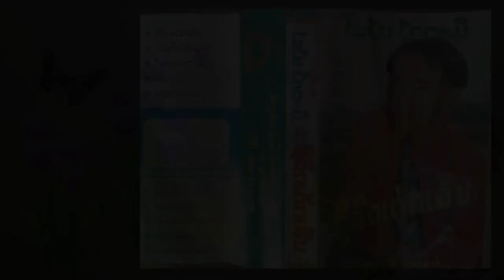ຊີວິດເດັກເສີບ ໄຊໂຍ ໂຄຕະມີ ชีวิดเดักเสีบ ไชโย โคตะมี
ໝາຍເຫດ: ທຸກໆຜົນງານເພງ-ລຳ-ຫລືວີດີໂອ ຂອງຄ້າຍໄຊໂຍມິວສິກລ້ວນແລ້ວແຕ່ສະຫງວນລິຂະສິດ ເພາະສະນັ້ນຫ້າມລະເມີດ , cover , ເສບສົດ ຫຼື ເອົາໄປດັດແປງແກ້ໃຂສ່ວນໃດສ່ວນນຶ່ງໃນທຸກໆກໍລະນີຂອງທຸກໆວີດີໂອນີ້ ຫລື ເອົາໄປລົງຊ່ອງອື່ນໂດຍເດັດຂາດຖ້າທ່ານລະເມີດຈະຖືກປັບໃຫມ